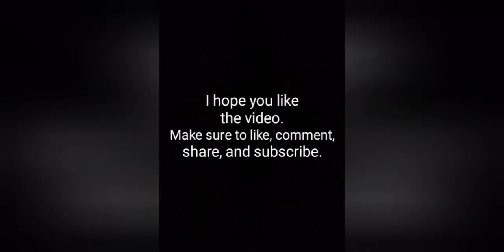Let's play mineplex speed build